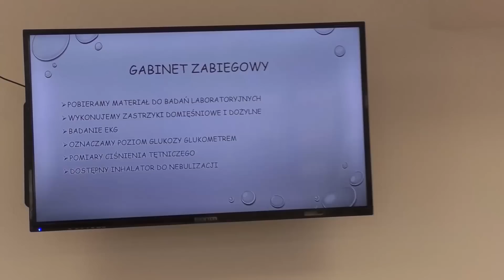Kąkolewnica: Biała Niedziela w Przychodni POZ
Dni promocyjne nowej Przychodni Podstawowej Opieki Zdrowotnej w Kąkolewnicy odbyły się 10 marca 2019 roku.